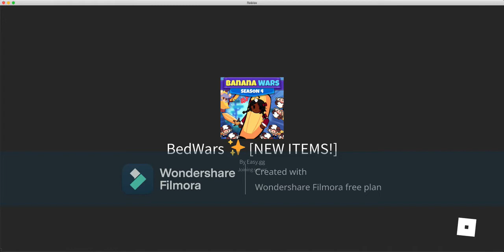i did @SimplifieYT clutch